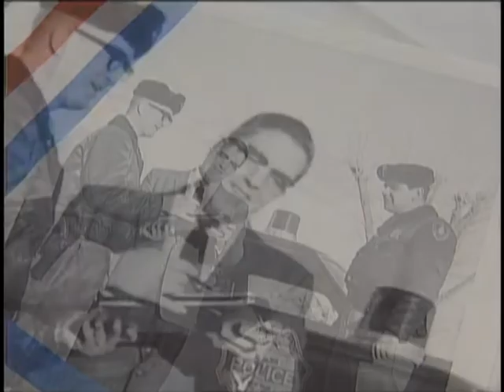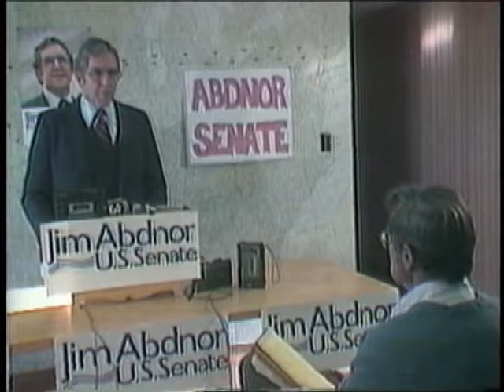Jim Abdnor dies